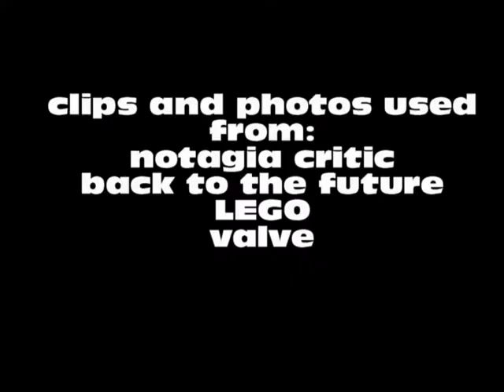the adventures of matua reviews ep:2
When matua awakes to find himself on a strange planet. We are doing these episodes like how valve makes its games, we will skip 3